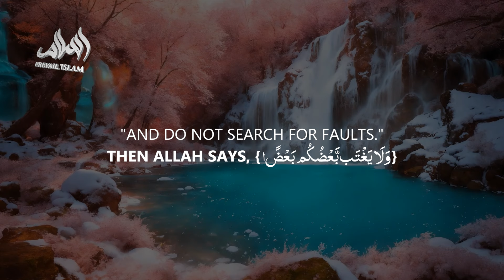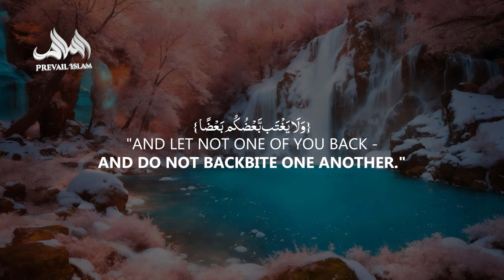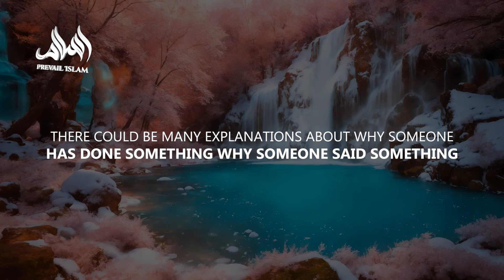THE SILENT DESTROYER OF RELATIONSHIPS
Unlock the Power of Reflection: Understanding the Dangers of Speculation! 🤔 Avoid the Pitfalls of Conjecture, Backbiting, and False Accusations. 🚫 Join us to Explore the Wisdom Behind Allah's Guidance and Learn to Cut Speculation from its Roots. 🌱 Don't Miss Out on this Insightful Discussion! 📺

*Speaker: Shaykh Riyadh ul Haq